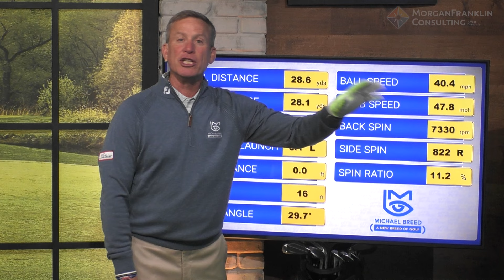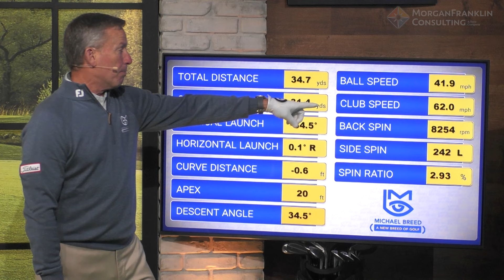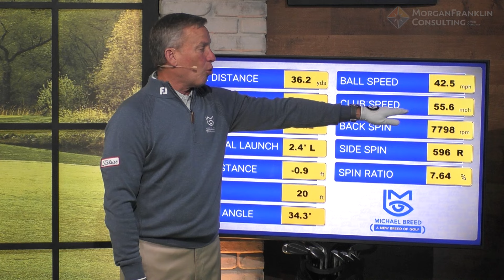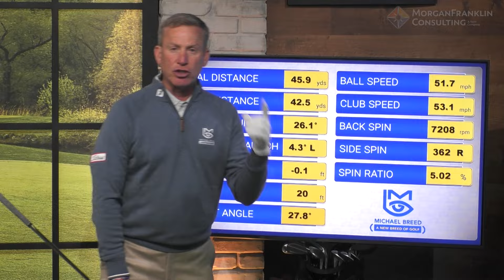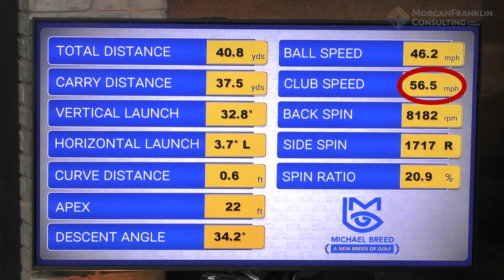How to Make Solid Contact while Pitching Over a Bunker... with Michael Breed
One of the scariest shots in golf is a short pitch shot, over a bunker, from a tight lie. This is the kind of shot that has given players the full on yips! When you need to make solid contact, there are two key principles to follow. In this video, Michael Breed will explain how to make solid contact off a tight lie, and something every player must do when they open up the face on a wedge shot around the green.

Michael will be posting multiple videos to help you improve your game each week.

Just like short-game, solid contact is one of the biggest predictors of long-game success. We welcome your suggestions so please enter your ideas in the comments. We read them all!